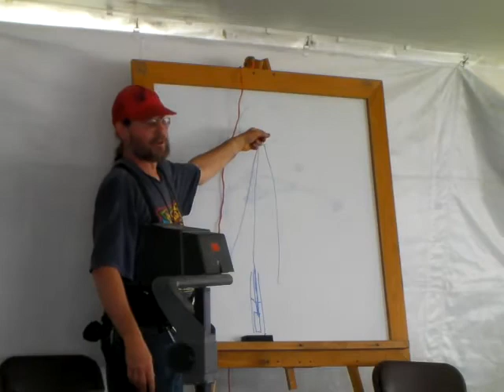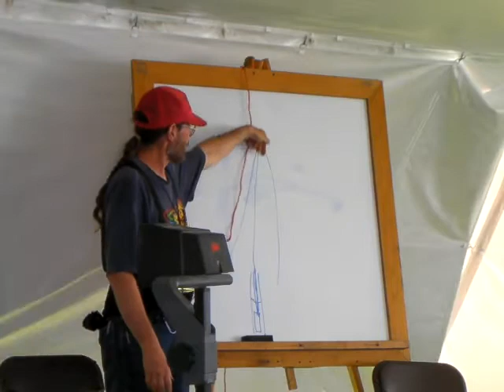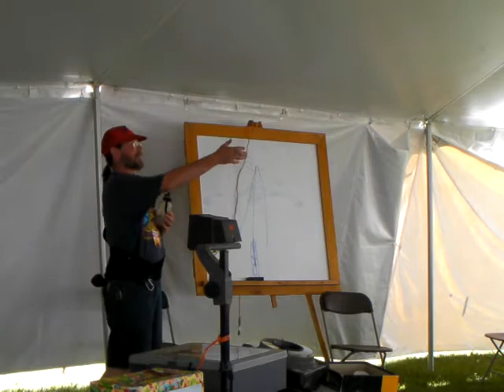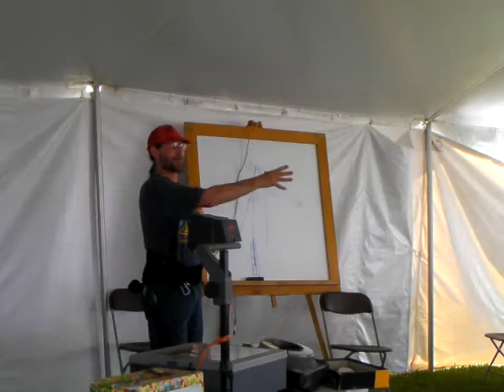(pt 4) Water Pumping Windmills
Bryce Black of LoTec Windmill Service talks about the history and design of mechanical water pumping windmills. This workshop was held at the 2009 MREA Energy Fair in Custer, WI.